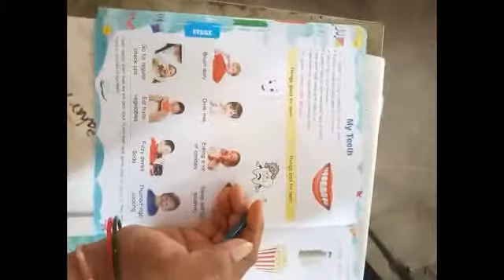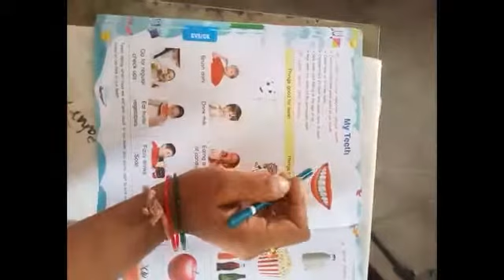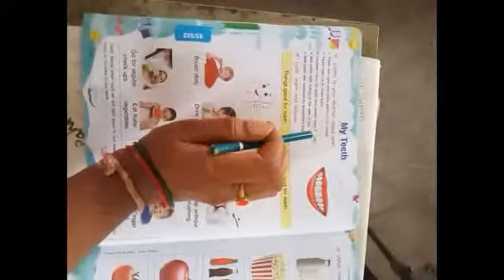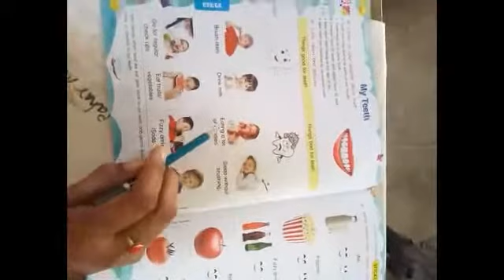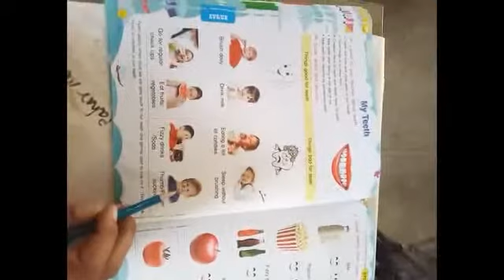September 15, 2021(3)